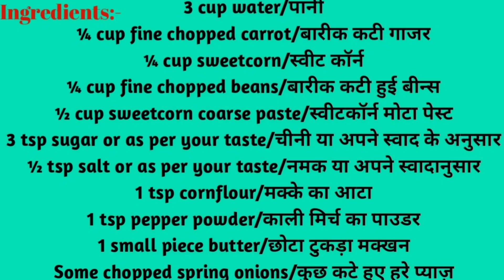Sweetcorn Soup Recipe||How to make Sweetcorn Soup||Restaurant Style Sweetcorn Soup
Ingredients:
3 cup water/पानी
¼ cup fine chopped carrot/बारीक कटी गाजर
¼ cup sweetcorn/स्वीट कॉर्न
¼ cup fine chopped beans/बारीक कटी हुई बीन्स
½ cup sweetcorn coarse paste/स्वीटकॉर्न मोटा पेस्ट
3 tsp sugar or as per your taste/चीनी या अपने स्वाद के अनुसार
½ tsp salt or as per your taste/नमक या अपने स्वादानुसार
1 tsp cornflour/मक्के का आटा
1 tsp pepper powder/काली मिर्च का पाउडर
1 small piece butter/छोटा टुकड़ा मक्खन
Some chopped spring onions/कुछ कटे हुए हरे प्याज़